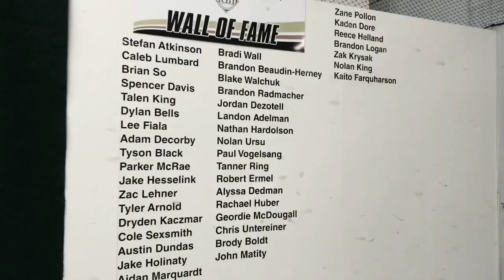Hype Video | RBI U17 Baseball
Arizona 2019 prep.

Film by bkMEDIA.